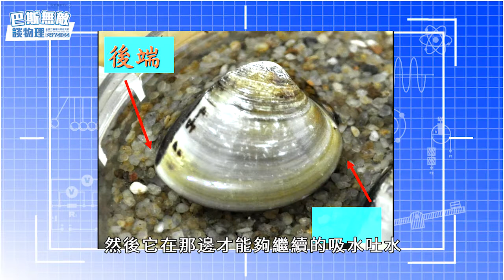【巴斯無敵】 文蛤手術室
大家有注意過年菜桌面上有海鮮嗎?
平常餐桌上的美食，其中也隱藏著豐富的科學知識
本集「巴斯無敵」前往邀請文昌國小的生物老師
一起來帶大家體驗一場特殊的「文蛤手術」